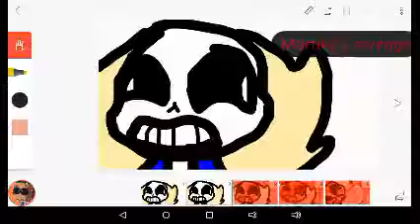Helo my name is SANSSSSSS